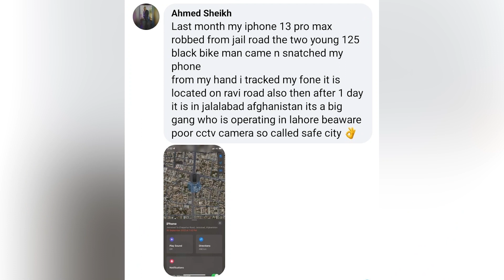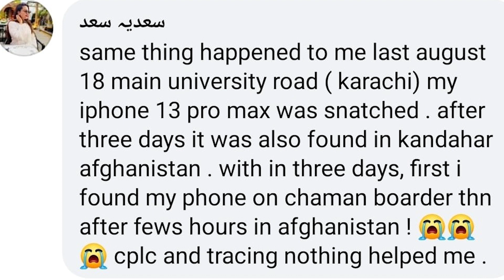Stolen IPHONE'S Moves to Jalal Abad Afghanistan within Few Hour's|| Dr Affan Qaiser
پاکستان میں آئی فون چھین کر چند گھنٹوں میں جلال آباد افغانستان پہنچا دیا جاتا ہے۔

Stolen iPhone moves to jalal abad Afghanistan in few days